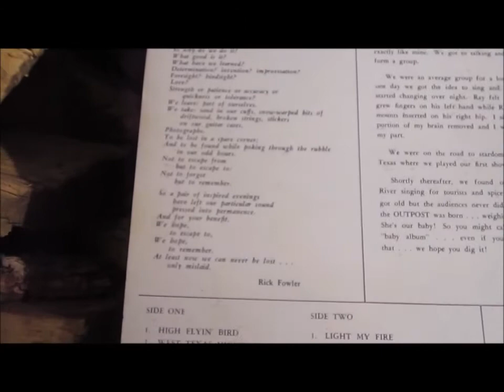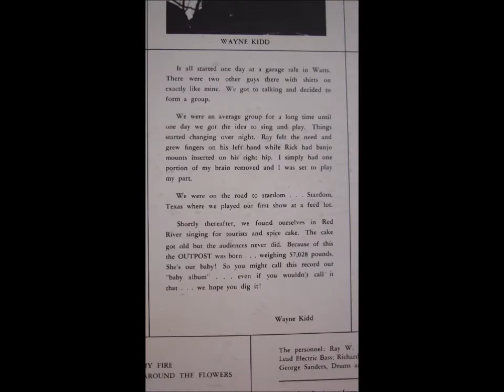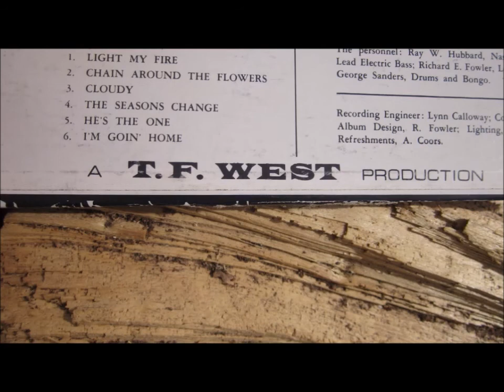"West Texas Highway"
Three Faces West (Rick Fowler, Wayne Kidd & Ray Wylie Hubbard)
From the first album, 1971.
written by M. Murphey

1971- T.F. West Production
Liner Notes:
The Personnel: Ray W. Hubbard, Nashville Rhythm Guitar: Wayne S. Kidd; Lead Electric Bass; Richard E. Fowler, Lead Guitar, Five String Banjo, Harmonica: George Sanders, Drums and Bongo.

Recording Engineer:  Lynn Calloway; Cover and Backliner Photographs, R. Fowler; Album Design, R. Fowler; Lighting R. Hubbard; Choreography, W. Kidd;  Refreshments, A. Coors.

Side One-
1. High Flyin' Bird
2. West Texas Highway
3. Mr. Bojangles
4. There Is A Time
5. What Now My Love
6. Little Old Lady
Side Two-
1. Light My Fire
2. Chain Around The Flowers
3. Cloudy
4. The Seasons Change
5. He's The One
6. I'm Going Home

"Products Made From Red River Memories"